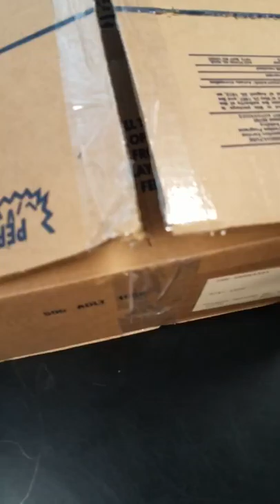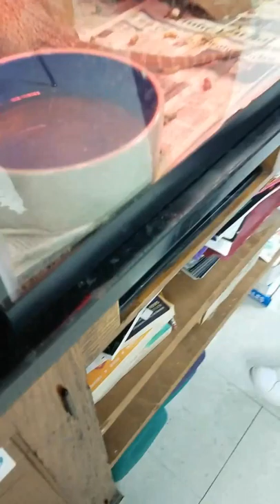Classroom snake feeding